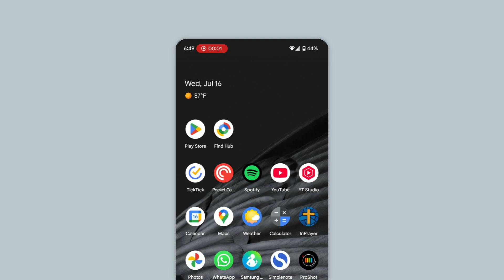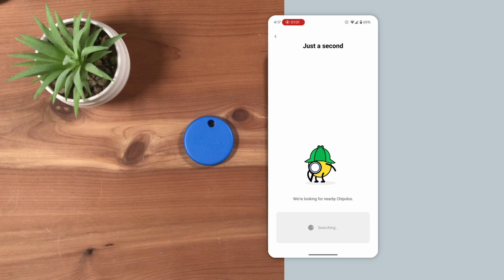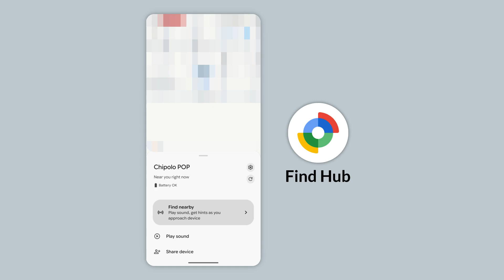How to set up and connect your Chipolo POP to your Android phone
You can connect your new Chipolo POP bluetooth item finder to your Android phone in a few steps. Here's how.

*Buy Chipolo POP on Amazon* (paid links)
Chipolo POP
Chipolo POP 4-pack

In this video:
0:00 Intro
0:08 Install Find Hub
0:22 Connect Chipolo to Android phone
0:38 Install Chipolo app (optional)
1:42 Using the Find Hub app
2:07 Using the Chipolo app